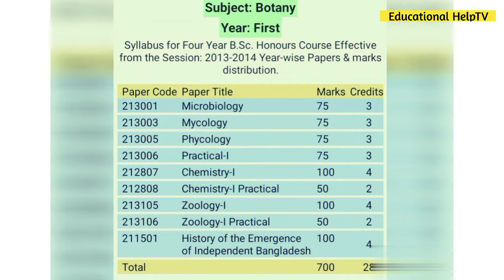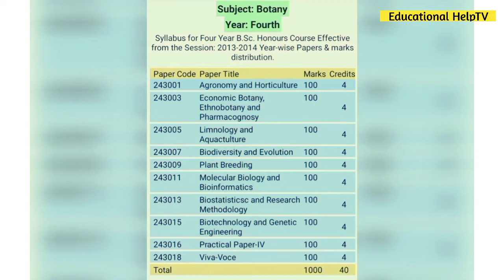অনার্সে উদ্ভিদবিদ্যা বিভাগের সকল বর্ষের বইয়ের তালিকা|Botany Department Book List|Educational HelpTV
আসসালামু আলাইকুম।